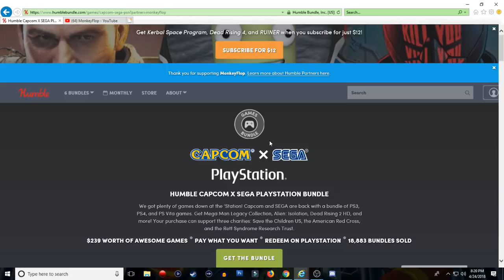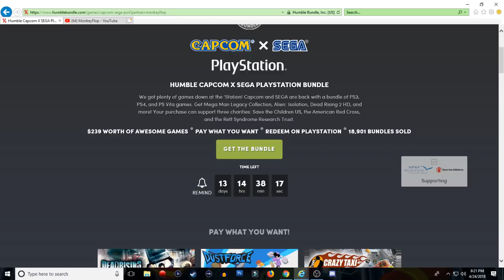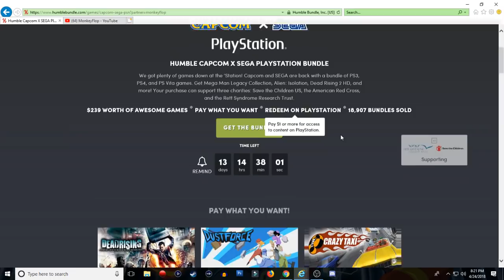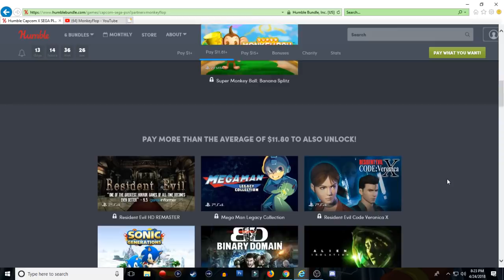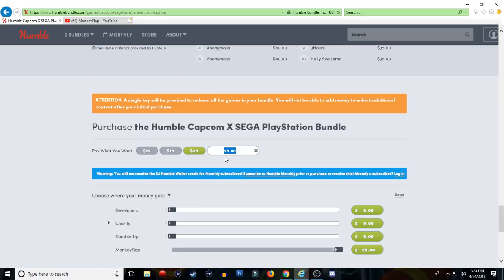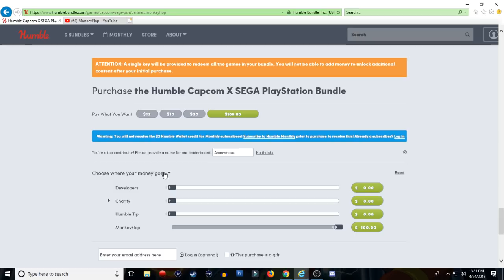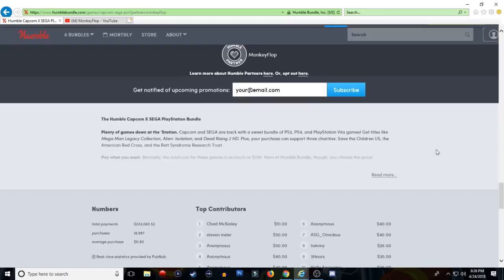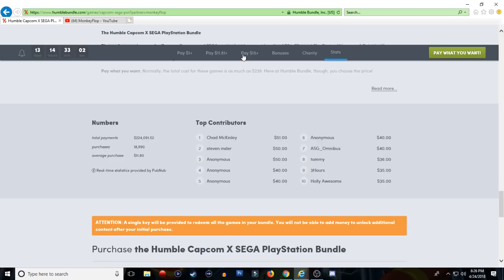AWESOME PS4 SALE!!! 12 PlayStation Games for $15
PS4 DEALS SALE DISCOUNT AWESOME PS4 SALE!!! 12 PlayStation Games for $15 PS4 Cheap GAMES

PSN: MonkeyFlop Nintendo Switch Friend Code Sw-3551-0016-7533
Family Friendly